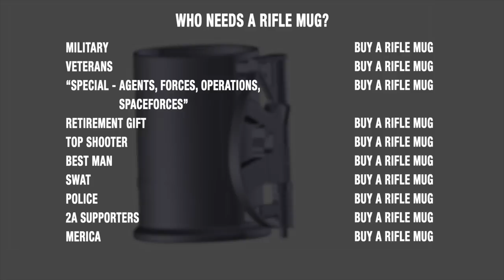Ranger Stories with Ranger Bros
Our Amazon Store